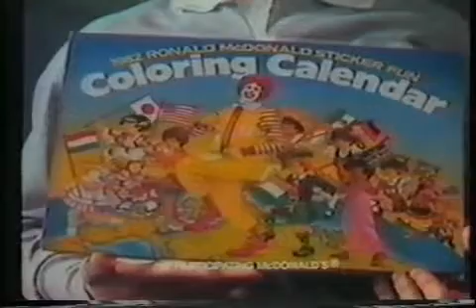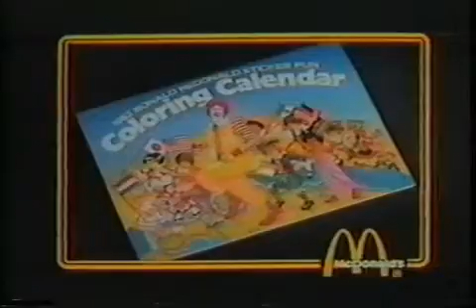1981 Commercials WPIX to Whizbee